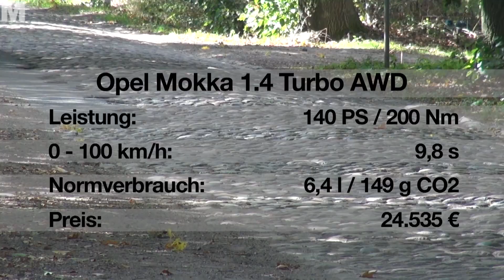Opel Mokka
Der kleine SUV von Opel ist ein Renner: 300.000 Bestellungen seit seiner Einführung vor zwei Jahren.
Es macht viel Spaß, mit dem Mokka unterwegs zu sein. Er ist dank der hohen Sitzposition und seinen nicht ganz so gewaltigen Ausmaßen sehr übersichtlich. Außerdem ist das Fahrwerk gut abgestimmt und sorgt neben einer guten, stabilen Straßenlage für ein recht komfortables, sanftes Fahrgefühl.
In der Basisversion gibt es den Mokka für unter 20.000 Euro. Selbst wer sich noch die wichtigsten Sicherheitssysteme und ein Navi samt Freisprechanlage dazu gönnt, kann sich immer noch für weniger als 25.000 Euro seinen Mokka zusammenbrauen.